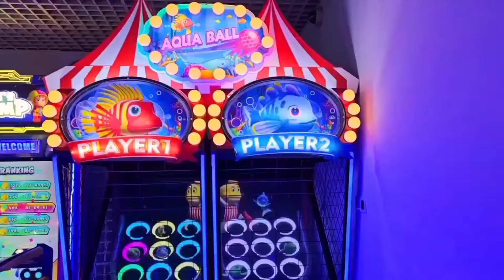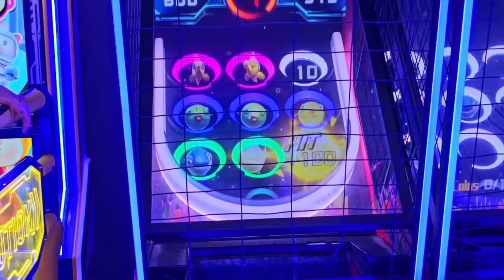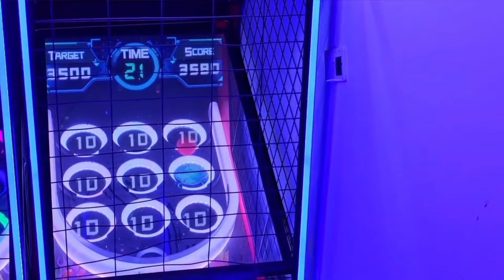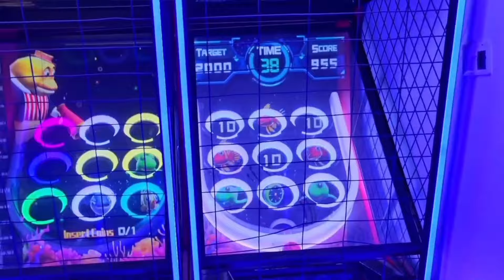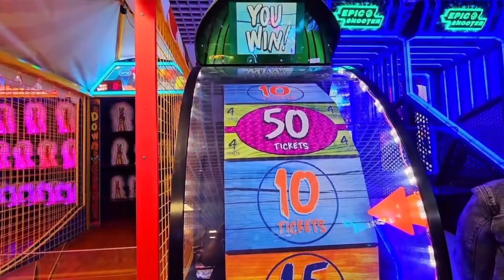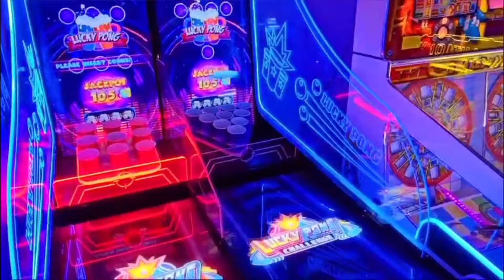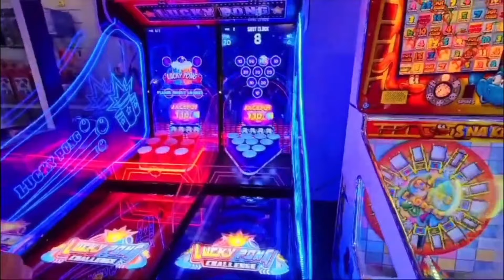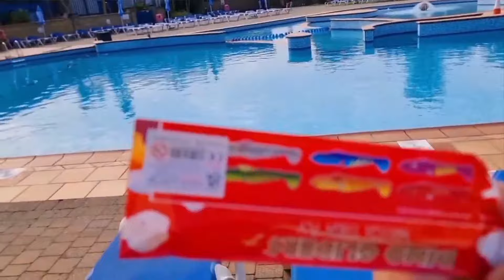Can We get The BIG PRIZE ? Rapid fire, claw machines and more uk holiday resort arcade plush.win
JOIN US EVERY WEEK FOR ARCADE AMUSEMENTS VIDEOS.
This is not your normal scream at the camera arcade videos, we are just a UK family who enjoys fun things in life, and we are taking you along with us, so if you enjoyed the video please subscribe its free and every sub is appreciated. Thanks Greg n family x

(Give this a watch. its funny)

join us every week as we play arcade n amusements around the UK and Europe Seaside / Holiday resorts. 2p pushers, claw machines, collecting tickets and much more!